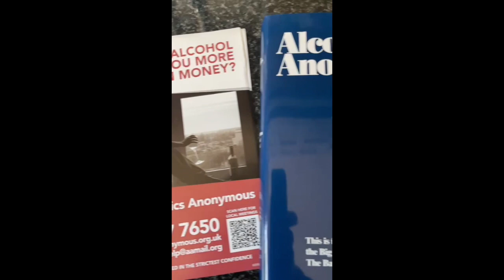AA Resources.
These great resources are available at the Chiltern and Thames AA Intergroup.

AA provides an opportunity to get support from, and also , support others  that understand what you are going through. It works. Visit their website for daily group info. Talk to a member of staff at Oasis if you want to find out more, we have copies of the resources available at our HQ office in Wycombe. We can also support you to access your first AA group, or introduce you to an AA member for direct advice.